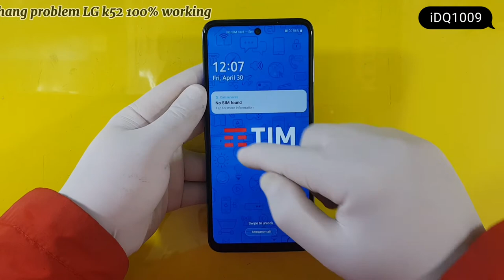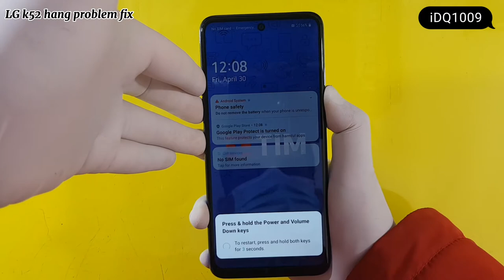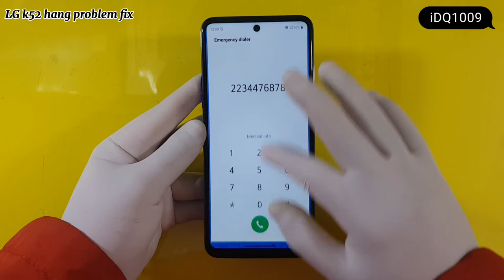how to fix hang problem LG k52 100% easy complete guide 100% working idq1009.official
LG k52 hang problem LG screen touch not working how to fix this problem
LG k52 hang problem fix 100% easy complete guide idq1009.official
smart phone hang problem fix 100% easy
repair by idq1009 Mobile services
idq1009 Mobile services udine
how to fix hang problem LG k52
idq1009 Mobile repair